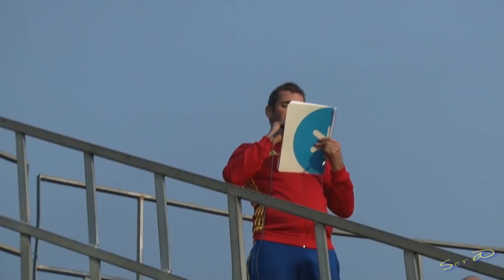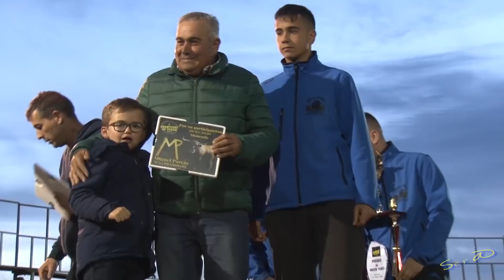🟢2020 MONCADA 01 ◾ INTEGRA Concurso los Mejores Toros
2020 MONCADA 01 ◾ INTEGRA, Champions de Corro. II Concurso de lo smejores Toros del Momento,